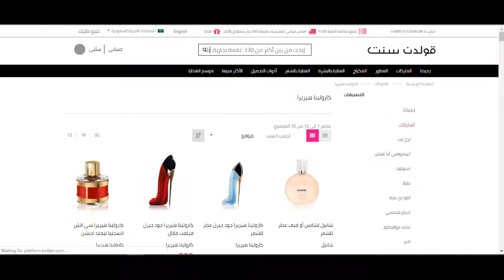كوبون خصم عطور قولدن سنت 2020 - استخدم الكود (GO412) + الشرح بالفيديو